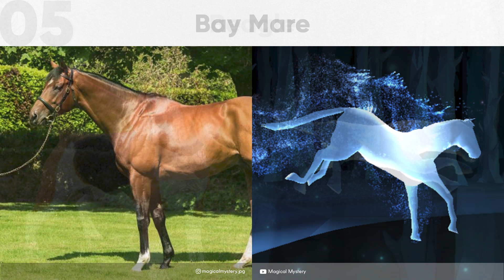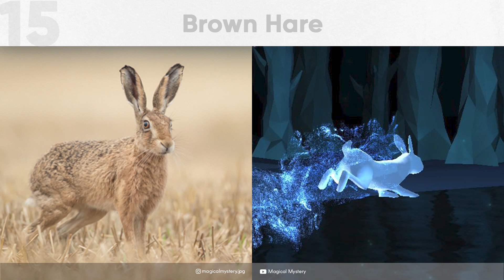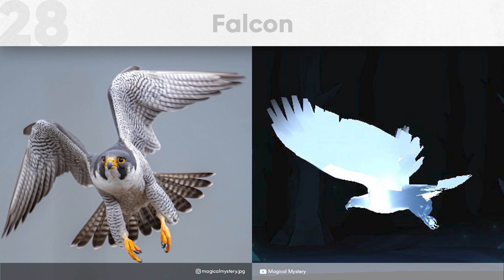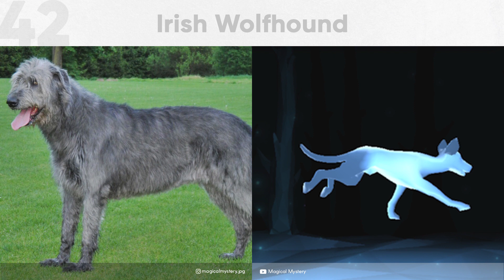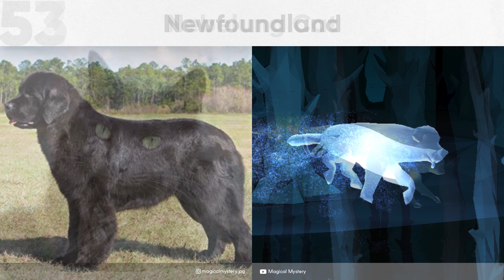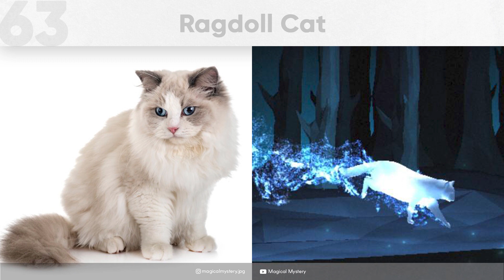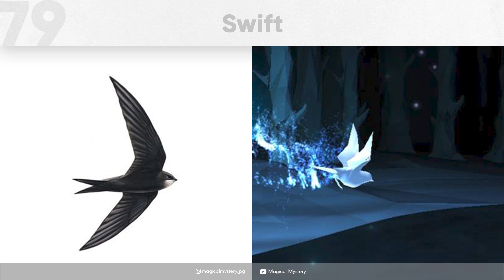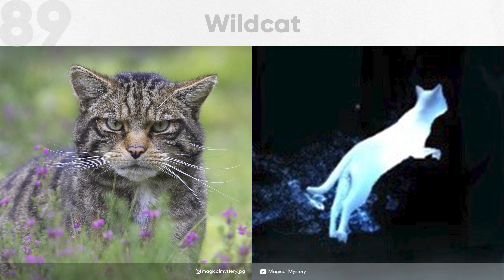All Patronuses on Magical Mystery (Pottermore) || Common List || Hogwarts Legacy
I've here compiled a list of all possible Patronuses on can get on Pottermore.
This list contains only the names of "Common Patronus".

Aardvark
Adder
Badger
Bassett Hound
Bay Mare
Beagle
Black and White Cat
Black Mamba
Black Mare
Black Swan
Blackbird
Bloodhound
Borzoi
Brown Bear
Brown Hare
Buzzard
Calico Cat
Capuchin Monkey
Chestnut Mare
Chow Dog
Crow
Dapple Grey Mare
Deerhound
Dolphin
Dragonfly
Dun Mare/Stallion
Eagle
Falcon
Field Mouse
Fox
Fox Terrier
Ginger Cat
Goshawk
Grass Snake
Grey Squirrel
Greyhound
Hedgehog
Heron
Hummingbird
Husky
Ibizan Hound
Irish Wolfhound
Kingfisher
Magpie
Manx Cat
Marsh Harrier
Mastiff
Mink
Mole
Mongrel Dog
Mountain Hare
Nebelung Cat
Newfoundland
Nightjar
Ocicat
Orangutan
Osprey
Otter
Pheasant
Piebald Mare
Pine Marten
Polecat
Ragdoll Cat
Rat
Rattlesnake
Red Squirrel
Robin
Rottweiler
Russian Blue Cat
Salmon
Shrew
Siberian Cat
Sparrow
Sparrowhawk
Sphynx Cat
St. Bernard
Stoat
Swallow
Swift
Tonkinese Cat
Tortoiseshell Cat
Vole
Weasel
West Highland Terrier
White Mare
White Swan
Wild Boar
Wild Rabbit
Wildcat
Wolf
Wood Mouse

Images in the video are collected from the web.

1 Like = More Motivation

for saving my time and helping all of us!